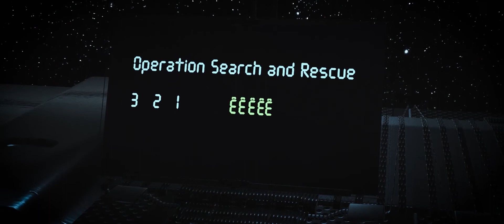EP04 - Escape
Season Finale - Escape